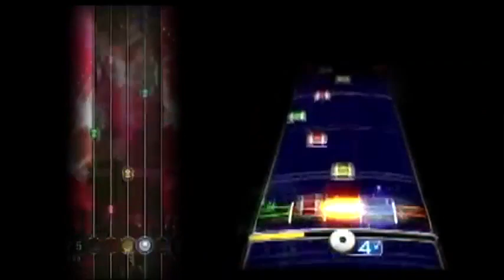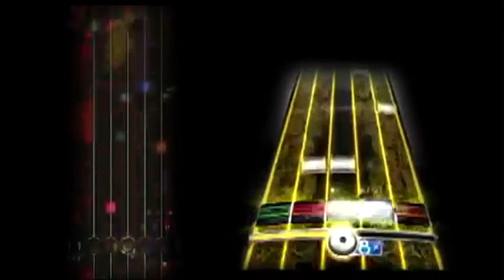HOLY WARS CHART COMPARISON BEST CHART COMPARISON EVAR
oh no she didn't